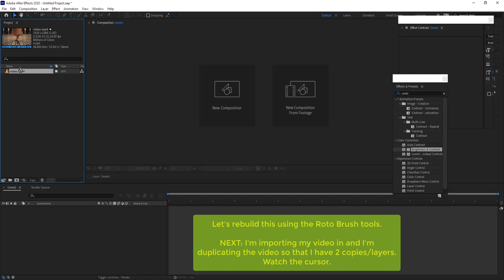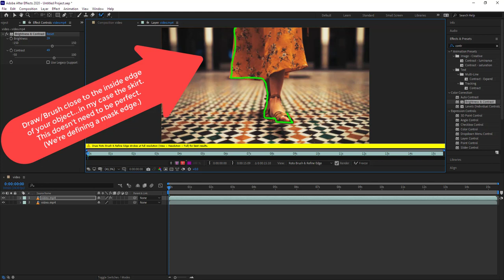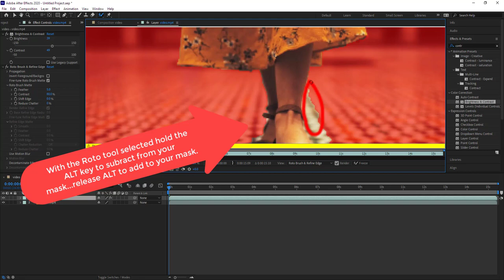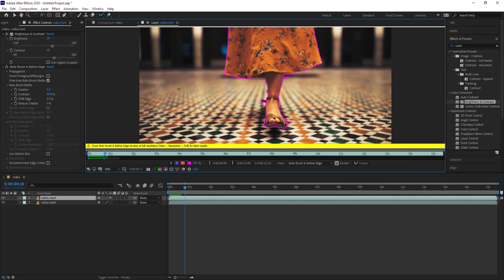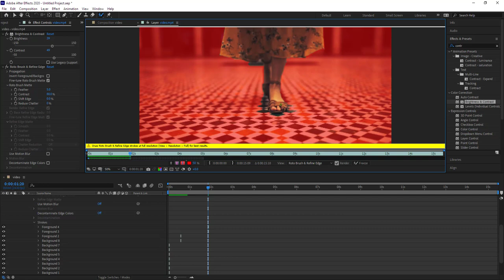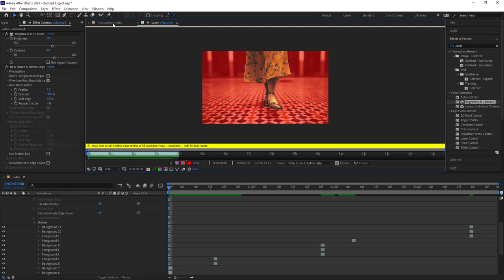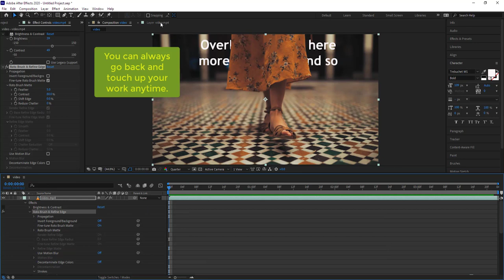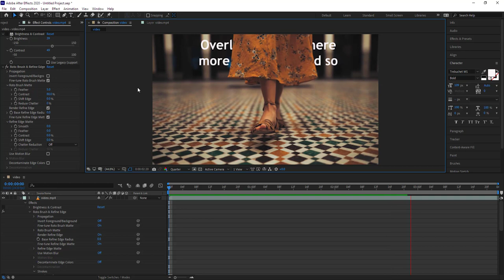AFTER EFFECTS – Using the Roto Brush tool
AFTER EFFECTS – Intro to Using the Roto Brush tool

TOPICS: The Roto Brush Tool and Edge Refine Tools. (If you're familiar with masks and the refine edge tool in Photoshop...you'll feel right at home)

If you find this video moves quickly...you may want to play the video at 1/2 speed.

Duration: 8:23